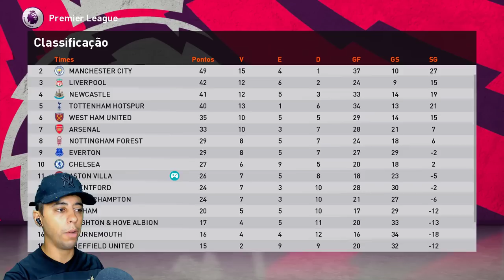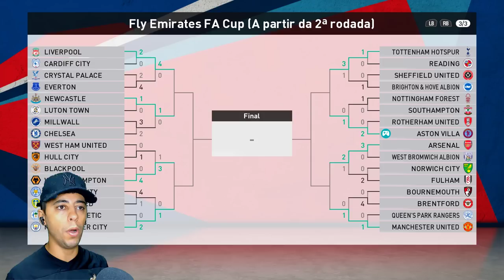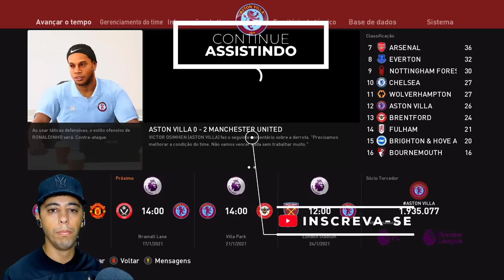CONTRATAMOS UM ASTRO DO FUTEBOL MUNDIAL, VICTOR OSIMHEN!🔥💪 - Master League #6 | Patch eFootball 2024